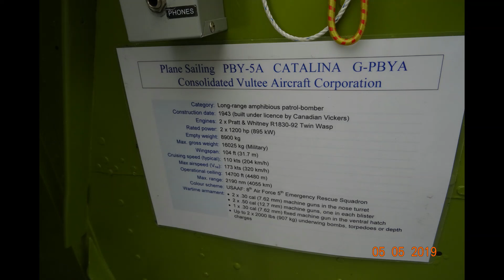Plain Sailings Consolidated PBY- 5A Catalina Display at Duxford BOB Display 19th September 2021.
The Catalina first flew in 1935. It was conceived as a long -range patrol bomber, however due to its versatility the Allies operated it in a variety of roles, which included anti-submarine warfare, convoy protection and as an air- sea recue aircraft.
Originally a pure flying boat later versions had a retractable landing gear making it an amphibian. Although considered slow and ungainly the aircraft was extremely reliable and was one of the most successful aircraft of its type ever built.
Plain Sailing`s Catalina named "Miss Pick Up" was built in Canada in 1943 and served with the RCAF on anti submarine patrols. Post war it was used on survey, search and rescue and fire fighting duties. The aircraft flies today in the markings of a war time Catalina which was operated by the USAAF 5th Emergency Rescue Squadron based at Halesworth in Suffolk UK.
Powered by 2 x 1,200hp Pratt and Whitney Twin Wasp radials the aircraft had a top speed of 196 mph.
*NOTE at the end of this video I have added photos of the Interior having visited the aircraft at Shuttleworth.